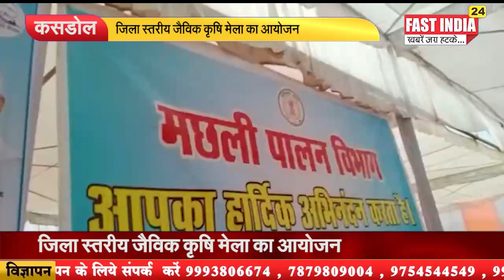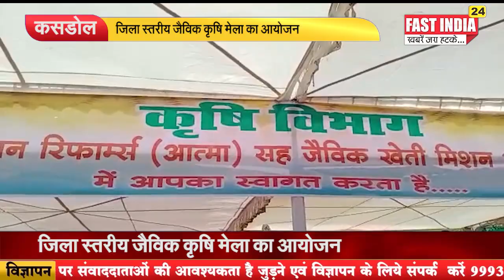जिला स्तरीय जैविक कृषि मेला का आयोजन संसदीय सचिव शकुन्तला साहू हुई शामिल